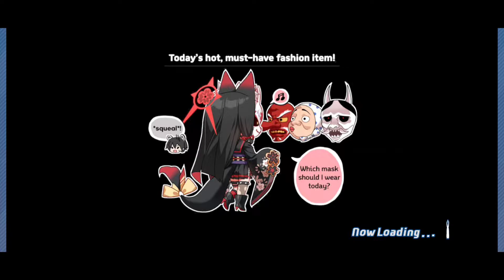[Blue Archive] Hatsune Miku collaboration event. All songs on Very Hard difficulty.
This collaboration event from famous vocaloid idol, Hatsune Miku. This rythm minigame honestly kinda terrible for me, just tapping and sliding left or right screen and gameplay sometimes laggy. Overall, good collaboration event. This event contains 3 song and I played on Very Hard difficulty.